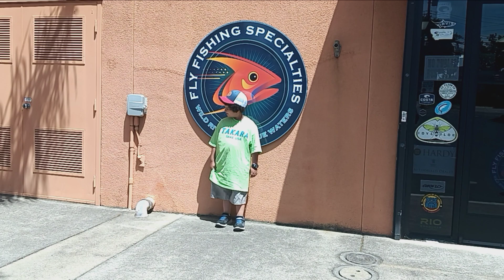the adventure begins!